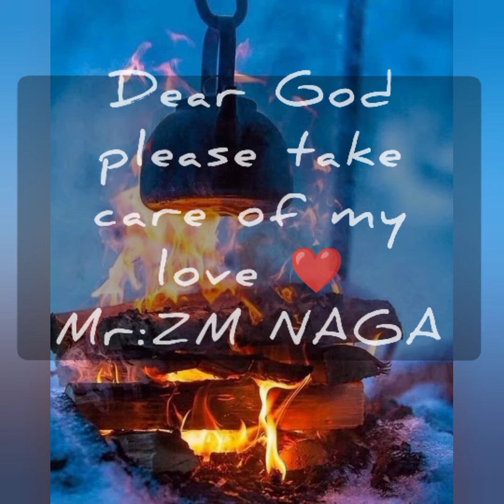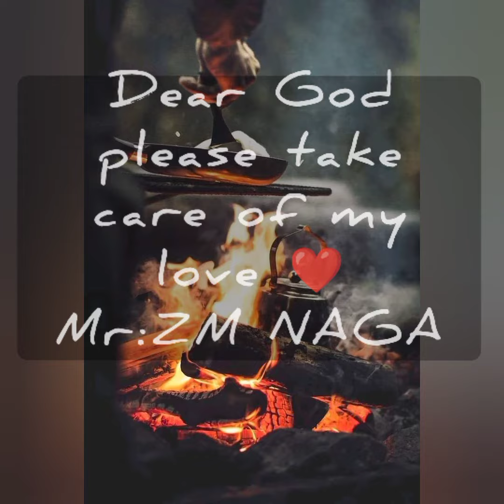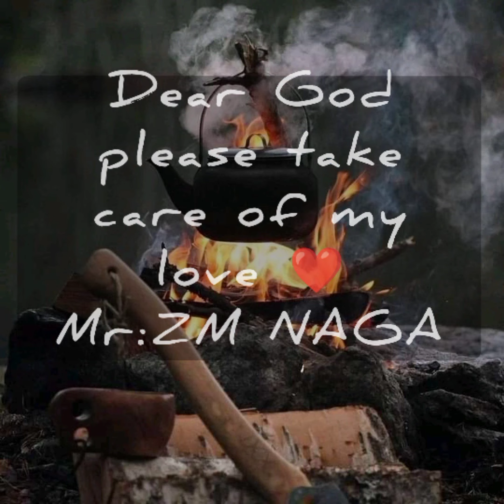Care of my love 💗most beautiful🖼️..Remix by ZM NAGA 🤝